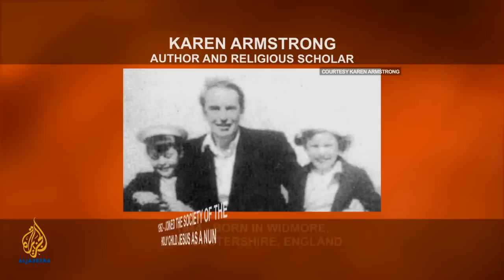One on One - Karen Armstrong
The religious scholar and former nun has called upon faith leaders to collaborate to promote peaceful coexistence.